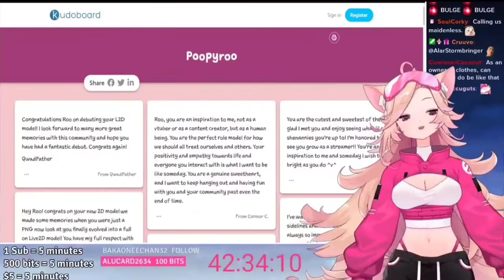Roopyroo showing her bulge on stream Vtuber Debut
Roopyroo showing her bulge on stream
- Follow Roopyroo below! -